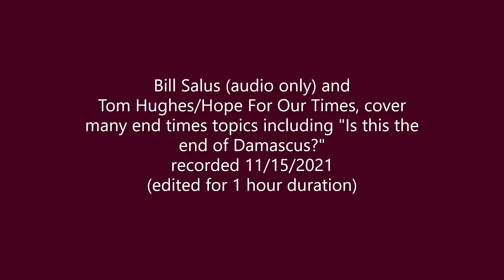Is this the End of Damascus? Bill Salus (via audio) with Tom Hughes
Tom Hughes invites Bill Salus to talk about the end times prophecy in Isaiah 17; the destruction of Damascus. This is just one of the Prophecies Bill writes about in his book, the NOW Prophecies. Bill and Tom also produced a 2-disc DVD titled The Pre-Tribulation Prophecies which includes the topics below, some of which are also discussed in this video today.

The disaster in Iran & destruction of Damascus,
The toppling of Jordan & terrorization of Egypt,
The Arab-Israeli war of Psalm 83,
The Rapture,
The Ezekiel 38 invasion of Israel,
The decline of America,
The arrival of the Antichrist,
The harlot world religion of “Mystery Babylon,”
The 3 periods of coming Christian martyrdom,
The details of the “False Covenant,”
The coming Jewish temple.

Please note: In their discussion on the 144 Jewish Evangelists, a comment is made which Bill clarifies in a subsequent video titled "The Mideast War; It's Coming" posted on 12.25.21 at about the 25.28 mark.